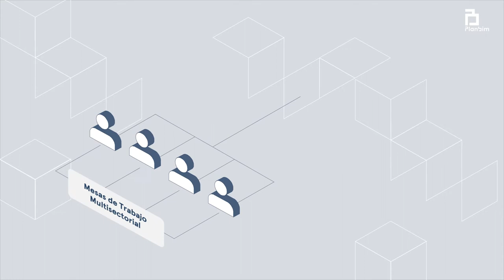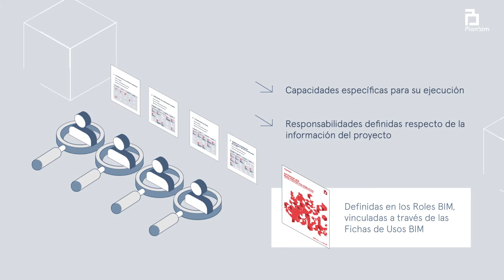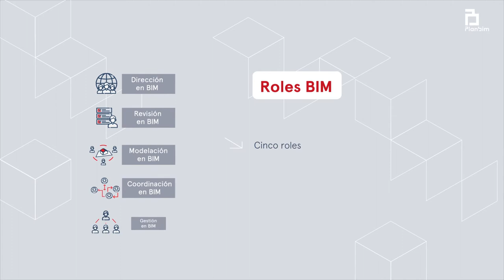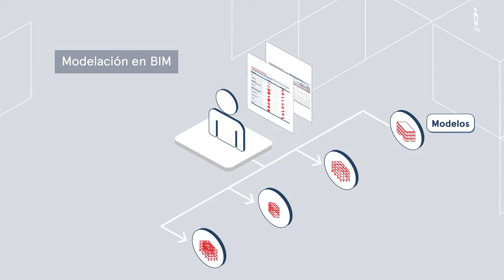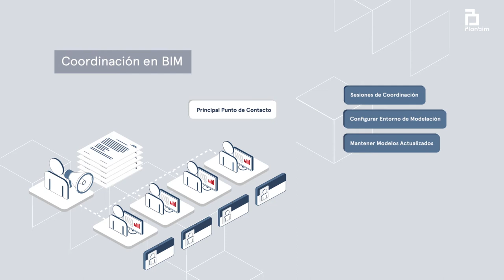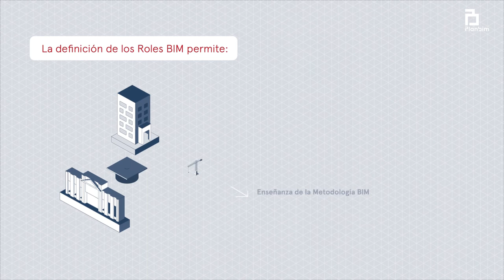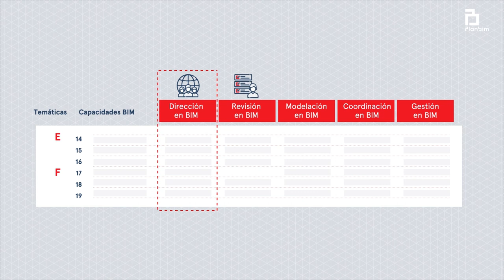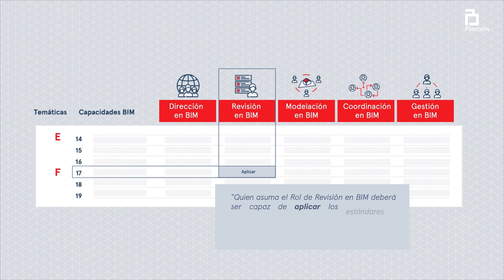2. Roles BIM - Conceptos Estándar BIM para Proyectos Públicos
La serie de videos forma parte de un programa PFC (Programa de Formación de Capacidades) denominado BIM en Obra, financiado por Corfo.